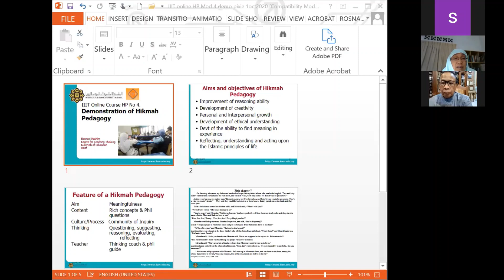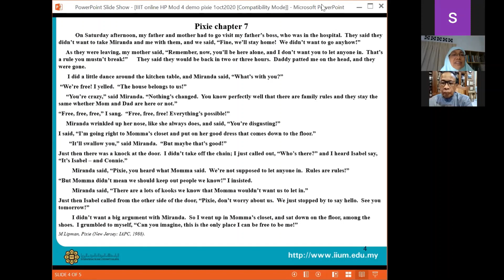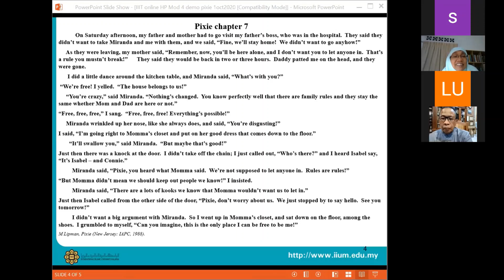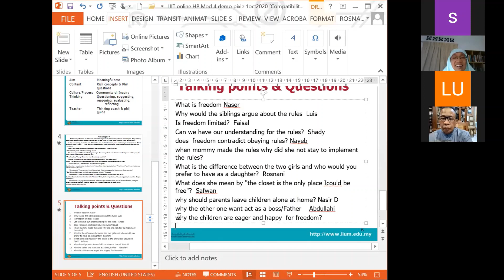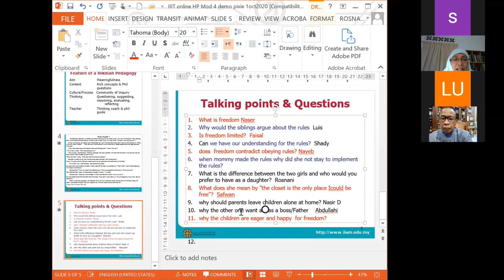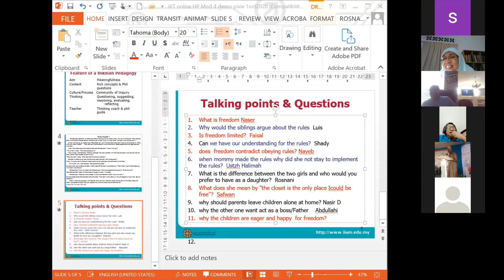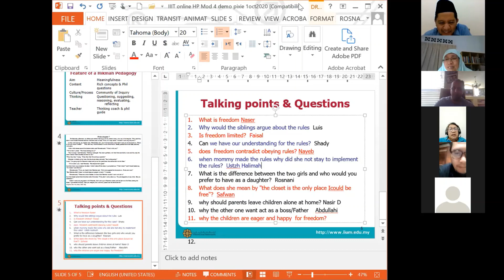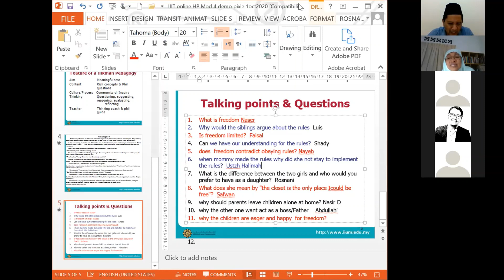Lecture 4: Practice of Hikmah Pedagogy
Hikmah Pedagogy
Prof. Dr. Rosnani Hashim
Time: Oct 1, 2020 09:30 PM Kuala Lumpur